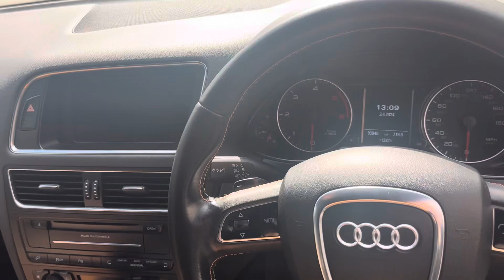2010 60-Reg Audi Q5 3.0 TDI SE Quattro Auto,STUNNING COND & SPEC,FSH,LOOK!!! £8995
This superb value 2010 60-Reg Audi Q5 3.0 TDI SE Quattro S-Tronic Auto is in excellent condition! presented in lovely metallic dark Purple grey with full Baseball Brown/Black leather trim, it has covered just 95,000 miles with just 1 previous owner and FSH(11 Services!!) and drives superb, extras include full satellite navigation with built in phone prep, Dark Poplar Wood inlays,Extended leather to dashboard and door cards with Baseball brown stitching,DAB Radio, leather seats, USB/Aux input, parking sensors, Technology Pack-High,cruise control, climate control, Privacy Glass,auto lights and wipers, Xenon headlamps,18" alloy wheels and fully colour coded exterior, great value and rare with automatic gearbox, first to see will buy!! £8995